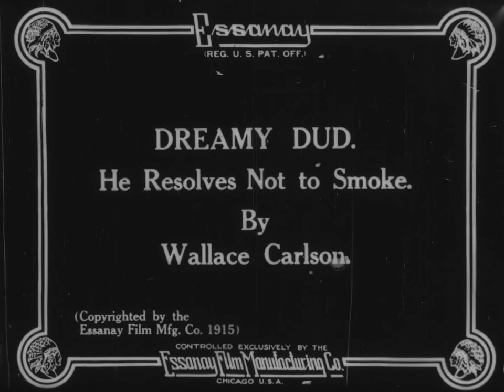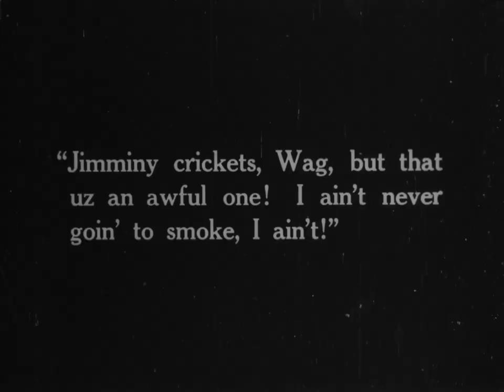Dreamy Dud: He Resolves Not To Smoke (1915) | First Anti-Smoking PSA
DREAMY DUD: HE RESOLVES NOT TO SMOKE is a silent animated film from the Essanay Studio created by Wallace Carlson. It has a simpler line-drawing method, but a sharper wit.

Dreamy Dud steals a man's pipe because he is fascinated with smoking and blowing smoke rings. He also give the pipe to his dog.

Wallace Carlson (March 28, 1894 – May 9, 1967) was a pioneering American animator and comic strip artist based in Chicago. In only seven years Carlson made over 100 cartoons, usually short ones of the split-reel variety. Sadly most of these are either lost or otherwise unaccounted for. Carlson belongs to the first generation of American animators and his work retains considerable interest in  close visual relationship to comic strip art.